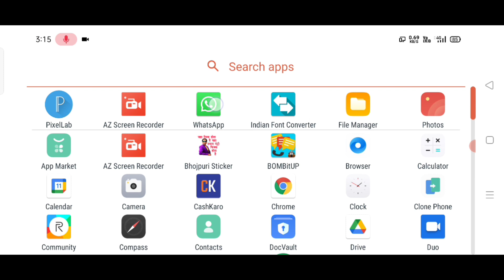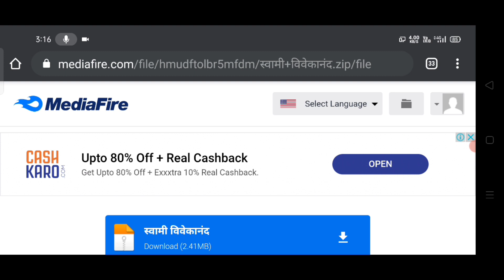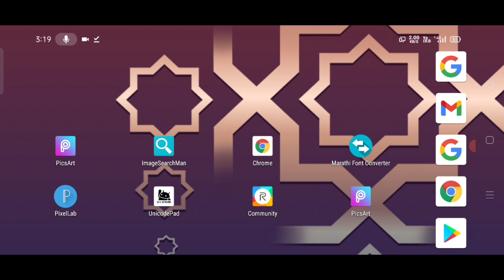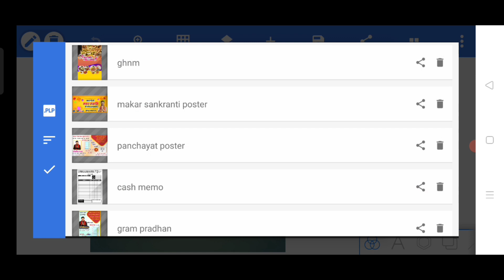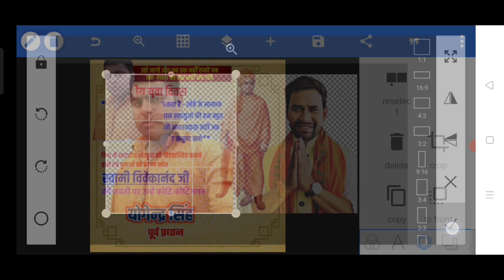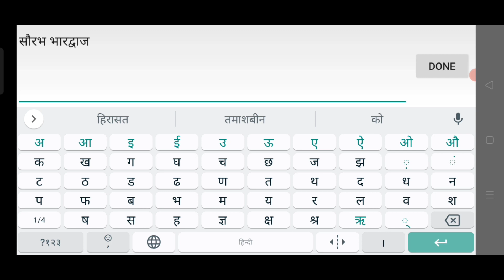Swami Vivekananda jayanti poster kaise banaye | Swami Vivekananda jayanti banner editing 2021 l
Hello friends swagat hai aap sabhi logo ka hamare ek naye video me to aaj mai aap logo ko bataunga ki swami vivekanand jayanti poster kaise banaye.

Youtube search -
swami vivekananda poster kaise banaye
Swami Vivekananda banner editing 2021
Swami Vivekanand jayanti banner editing 2021
Swami Vivekanand banner editing
Swami Vivekanand banner kaise banaye
Swami Vivekanand jayanti banner editing
Swami Vivekanand jayanti banner kaise banaye
Swami Vivekanand jayanti poster kaise banaye
Swami Vivekananda jayanti poster
Swami Vivekananda banner
Swami Vivekananda poster
Swami Vivekanand jayanti banner design kaise banaye
Poster kaise banaye
Poster design kaise banaye
Banner kaise banaye
Banner design kaise banaye
Pixellab Tutorial
PicsArt tutorial